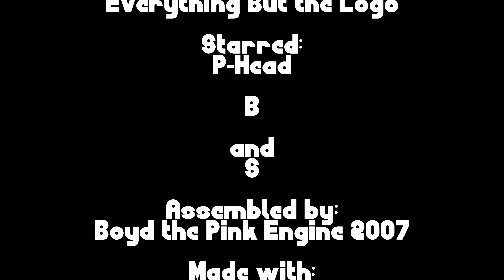PBS Bloopers 14: Everything But the Logo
Credits Music by @gman1290